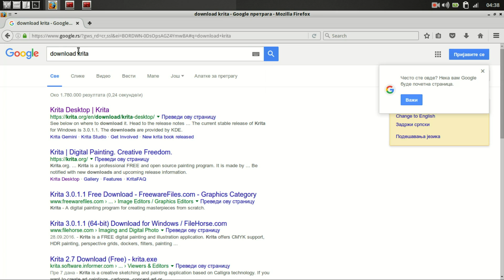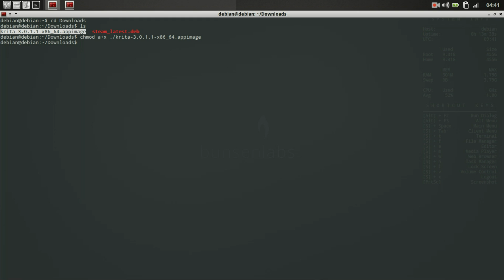How to install Krita on Linux BunsenLabs (Appimage, Photoshop Alternative)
To copy: Ctrl+Shift+C
To paste: Ctrl+Shift+V
cd Downloads
ls
chmod a+x ./krita-3.0.1.1-x86_64.appimage
./krita-3.0.1.1-x86_64.appimage